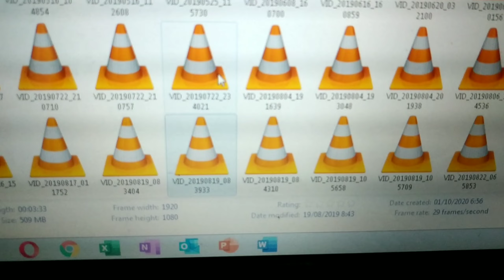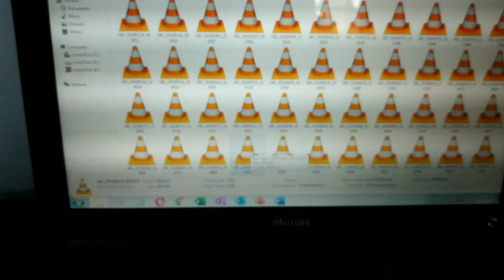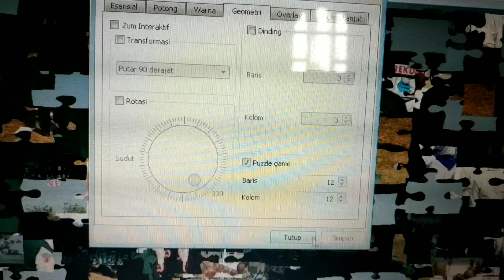Cara main Puzzle dalam Video di VLC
inilah cara main Puzzle dalam video di vlc

opening song by Tegra*39